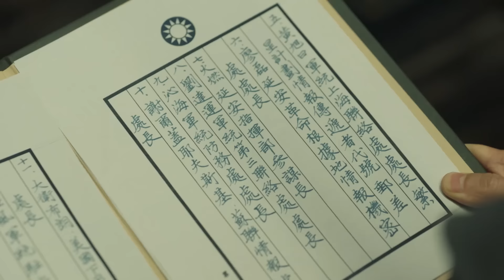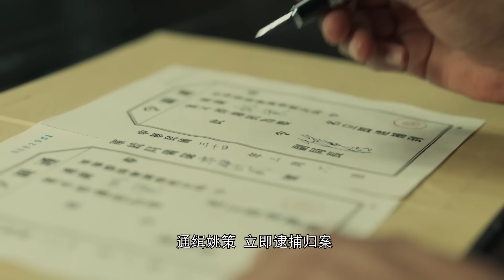【2024諜戰劇】臥底76號27 | 卧底陷入陰謀漩渦,遭敵我雙方特工追蹤,逃亡之路驚心動魄!（靳東主演）